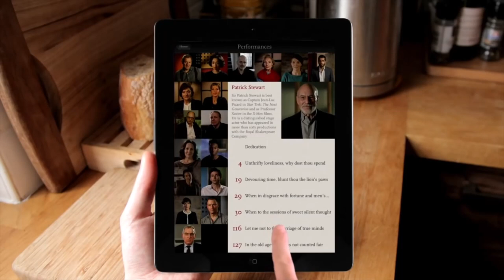sonnett 116 but with piano and patrick stewart